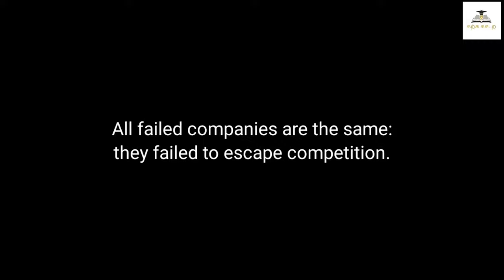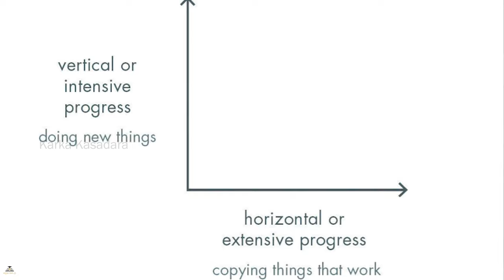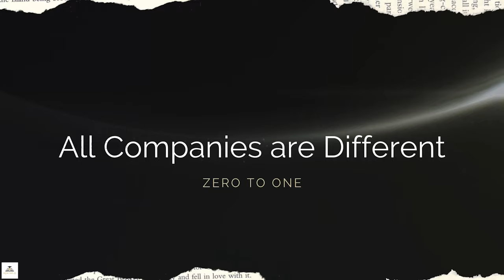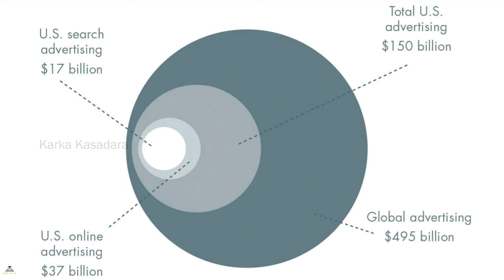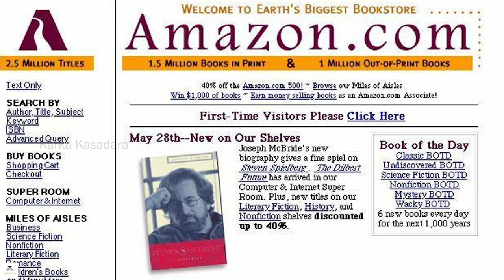Zero to One | Book Summary in Tamil | Karka Kasadara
This video is the summary of the book "Zero to One" by Peter Thiel in Tamil.

About the Book:
Zero to One: Notes on Startups, or How to Build the Future is a 2014 book by the American entrepreneur and investor Peter Thiel co-written with Blake Masters. It is a condensed and updated version of a highly popular set of online notes taken by Masters for the CS183 class on startups, as taught by Thiel at Stanford University in Spring 2012.

Description of the Book:
If you want to build a better future, you must believe in secrets.

The great secret of our time is that there are still uncharted frontiers to explore and new inventions to create. In Zero to One, legendary entrepreneur and investor Peter Thiel shows how we can find singular ways to create those new things.

Thiel begins with the contrarian premise that we live in an age of technological stagnation, even if we're too distracted by shiny mobile devices to notice. Information technology has improved rapidly, but there is no reason why progress should be limited to computers or Silicon Valley. Progress can be achieved in any industry or area of business. It comes from the most important skill that every leader must master: learning to think for yourself.

Doing what someone else already knows how to do takes the world from 1 to n, adding more of something familiar. But when you do something new, you go from 0 to 1. The next Bill Gates will not build an operating system. The next Larry Page or Sergey Brin won't make a search engine. Tomorrow's champions will not win by competing ruthlessly in today's marketplace. They will escape competition altogether, because their businesses will be unique.

Zero to One presents at once an optimistic view of the future of progress in America and a new way of thinking about innovation: it starts by learning to ask the questions that lead you to find value in unexpected places.